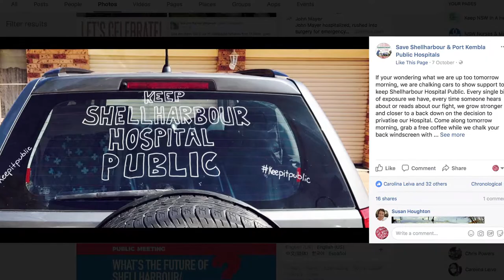NSWNMA: How Shellharbour & Port Kembla kept their hospital public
Nurses and midwives discuss how they kept Shellharbour and Port Kembla hospitals from being privatised.